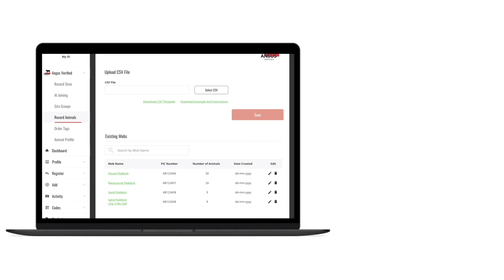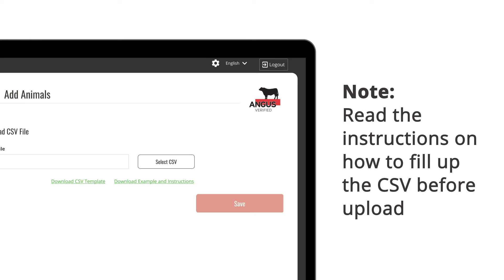Web Portal - Add Animals to a Mob